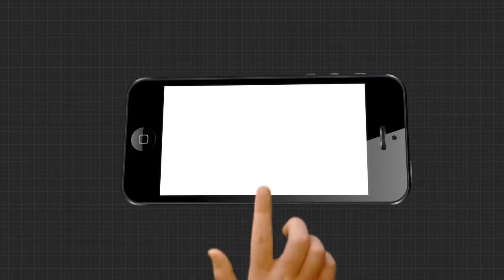କେମିତି ରହିଛି ବିହାର ନିର୍ବାଚନର ମାହୋଲ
କେମିତି ରହିଛି ବିହାର ନିର୍ବାଚନର ମାହୋଲ...ବିହାର ପାଲୀଗଞ୍ଜ ବିଧାନସଭା ନିର୍ବାଚନ ମଣ୍ଡଳୀରୁ ମତାଦାତାଙ୍କ ସହ ଆଲୋଚନା .